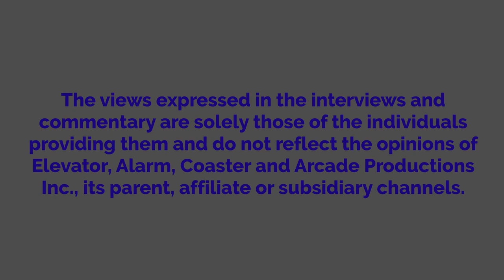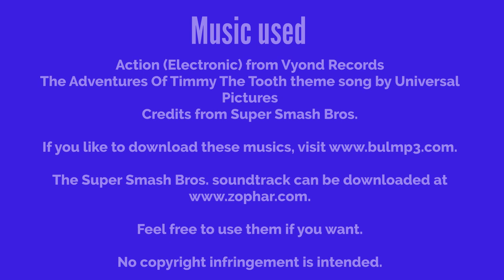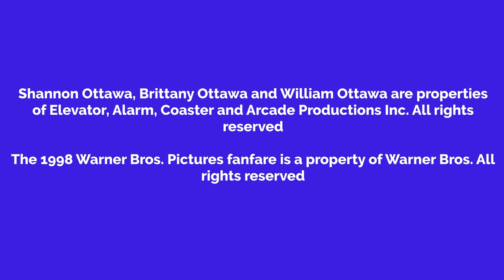Shannon Watches Indecent Proposal And Gets Grounded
Indecent Proposal was released in 1993 and will be celebrating its 30th anniversary this year. It won four Golden Raspberry Awards, including Worst Picture.

Note: This video marks the official debut of William Ottawa.